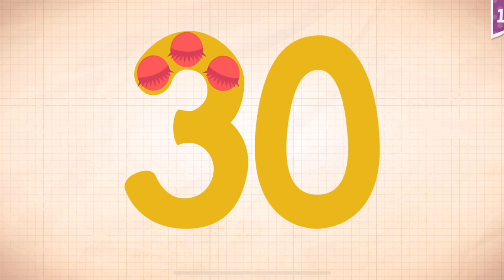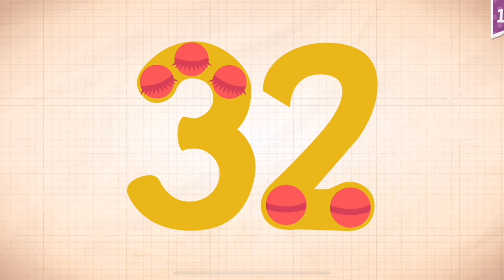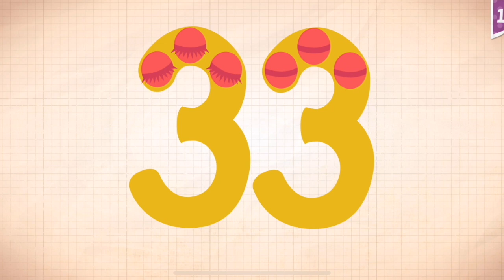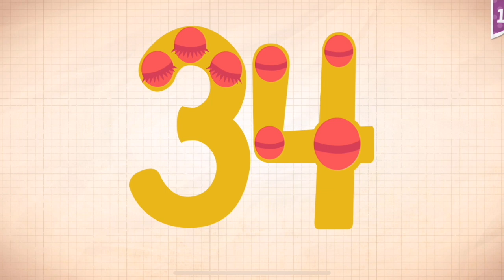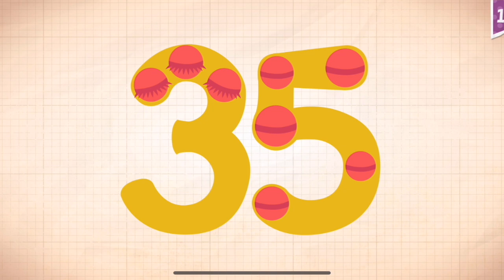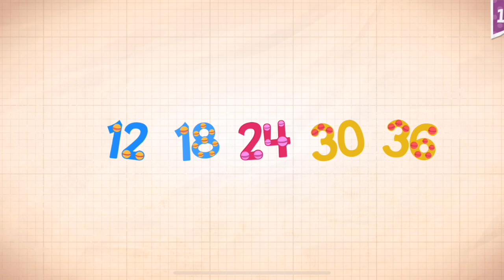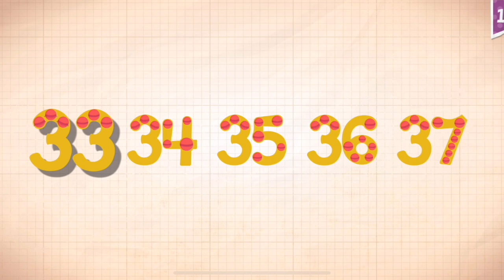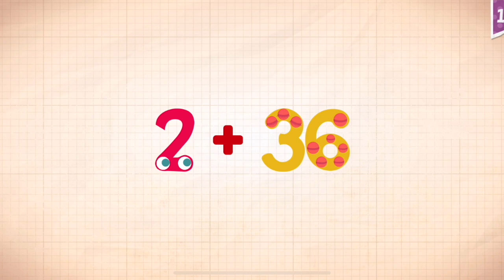Endless Numbers Learn To Count 1 to 10 Best App For Kids Count 1 to 50